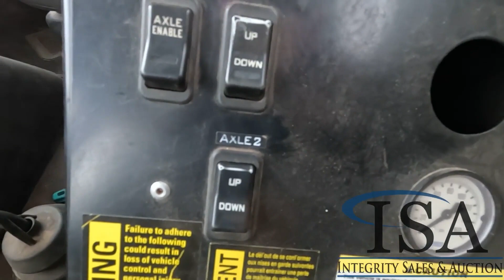2012 INTERNATIONAL WORKSTAR 7600 For Sale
Location: Hayward, WI Maxxforce Turbo Diesel Engine, Eaton Fuller 8LL Manual Transmission, Full Lockers, 20000LB Front Axle, 46000LB Rears, Approx 19' Dump Box, Tarper, Vibrator, Air Locking Tailgate, Steerable Pushers, Double Frame, Spring Ride, Air Ride Drivers Seat, Heat and A/C, Radio, Power Windows and Locks, Outer Aluminum Rims, 385/65R22.5 Front Tires, 255/70R22.5 Pusher Axle Tires, 11R22.5 Drive Axle Tires
Load Out Assistance For Items Under 4000 LBS Only Available 12/11/23 -12/15/23. Part Of The Bob Thompson Retirement Sale, Item Still In Use, Hours/ Miles May Increase. VIN: 1HTGSSJT4DJ144912 Miles Shown: 280516

 [INTERNATIONAL WORKSTAR 7600]